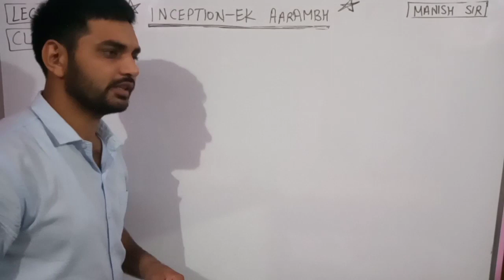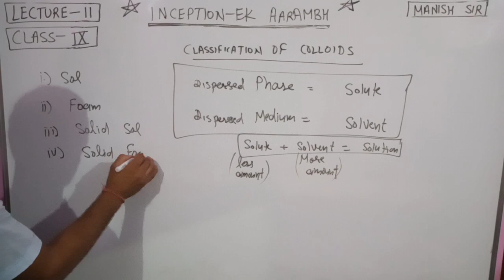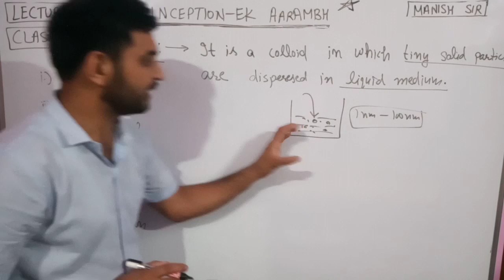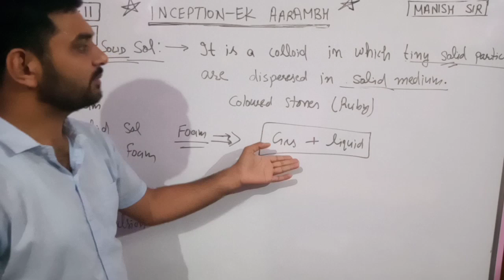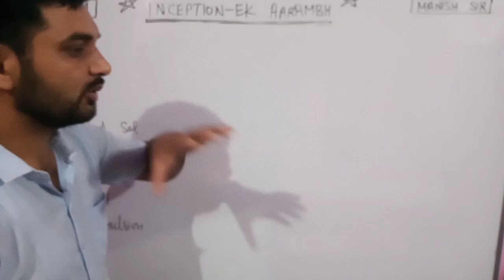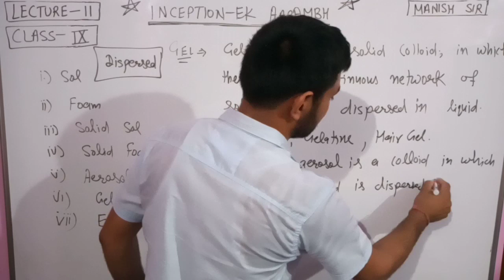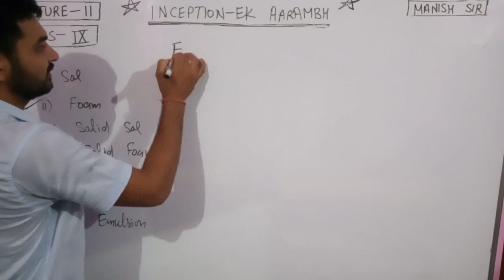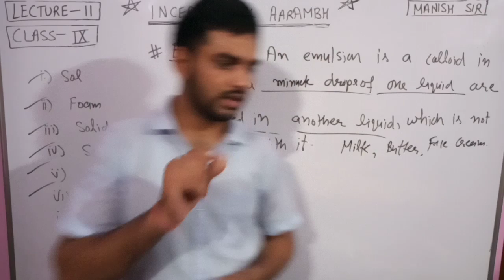Is Matter Around Us Pure ! Class 9th Chemistry ! Types Of Colloids ! Lecture-11 ! CBSE NTSE HBSE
In this video Manish Sir is Discussing about the colloids or colloidal Solution and their characteristics properties.

You can learn about the types of colloids like sol,solid sol,foam,solid foam, emulsion, aerosol,gel with their examples.
You will learn the different types of solution in this video and their examples.
This video also contains the concept of suspension and it's properties.
This is an ideal Lecture for class 9th students of CBSE HBSE NTSE classes.
You can learn the all basic things about the solution and it's components by watching this video.
Do watch this video till end and try to understand the  concept of Solution.